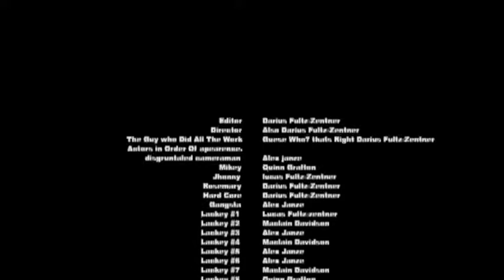Grand Theft Bike Two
Rosemarys Goin Down!!!
Ps thanks you tube 4 the feature